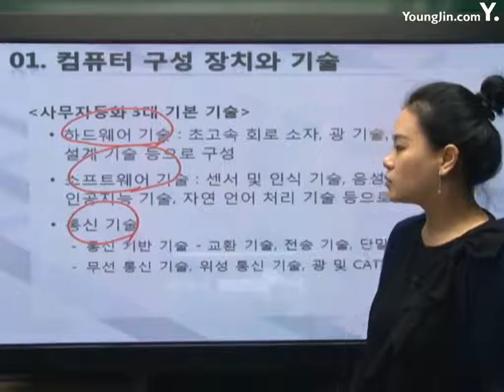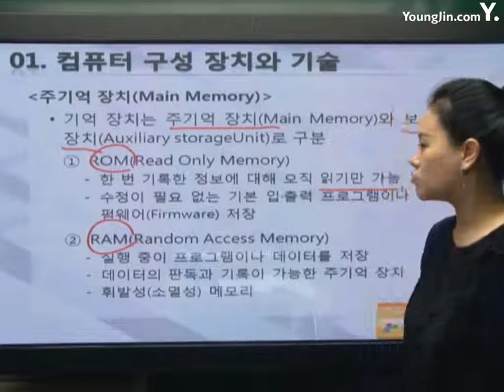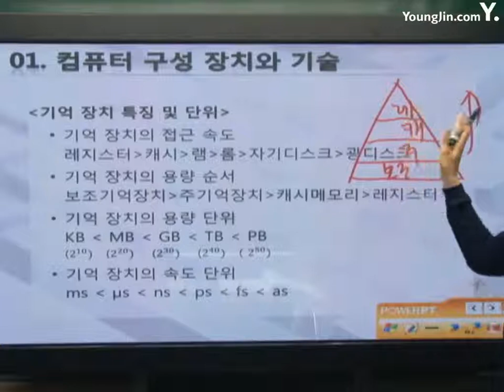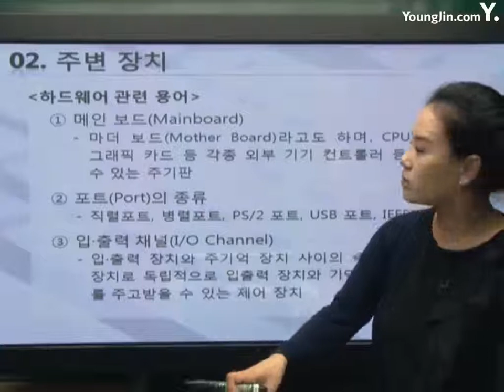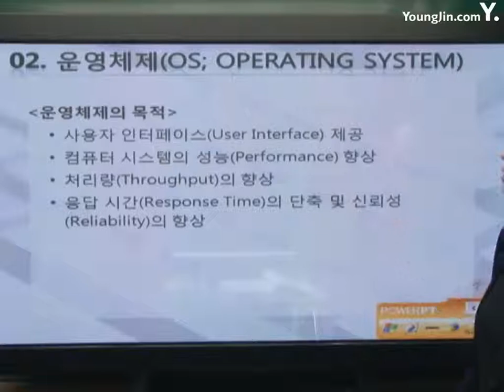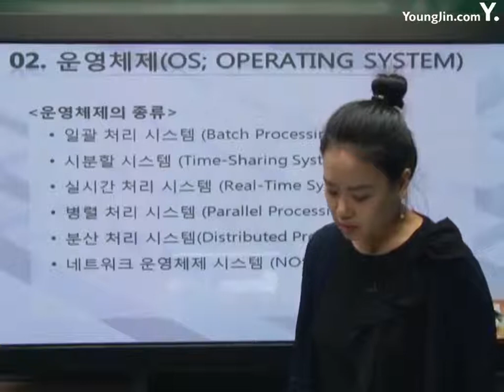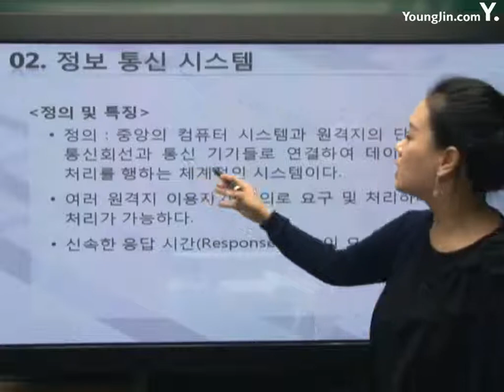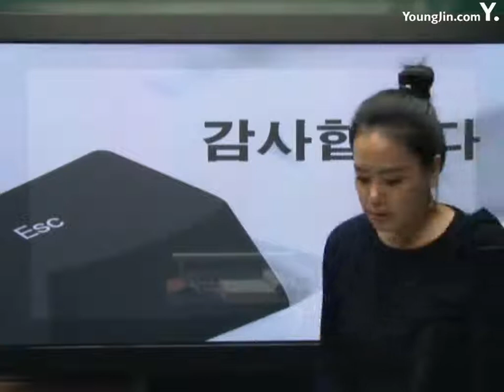[사무자동화산업기사 필기] 사무자동화 기술